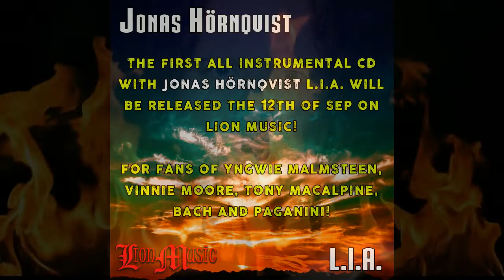Jonas Hörnqvist all instrumental cd LIA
Out the 12th of September through Lion Music.